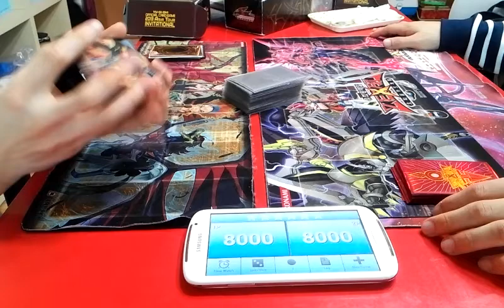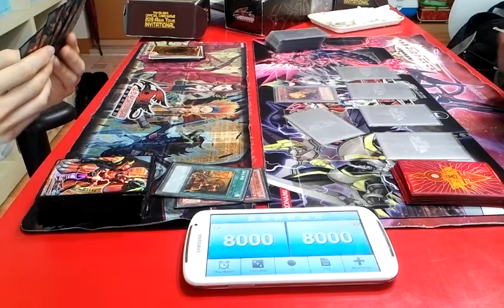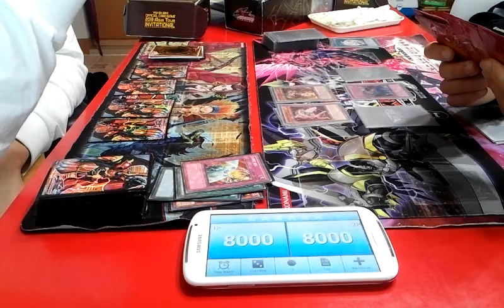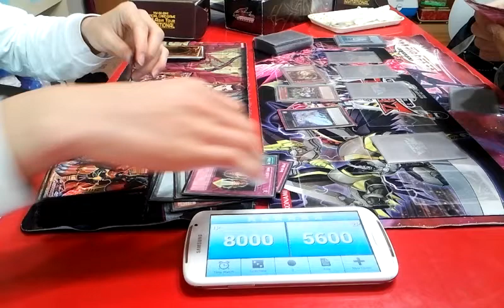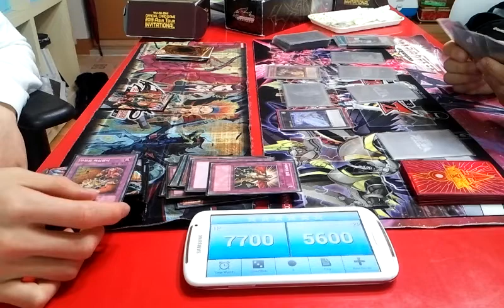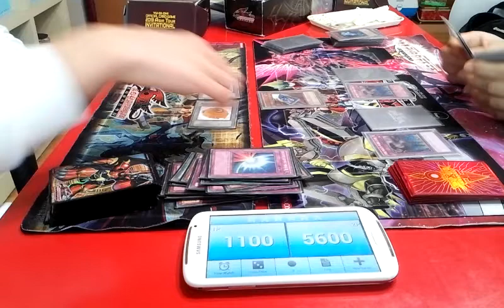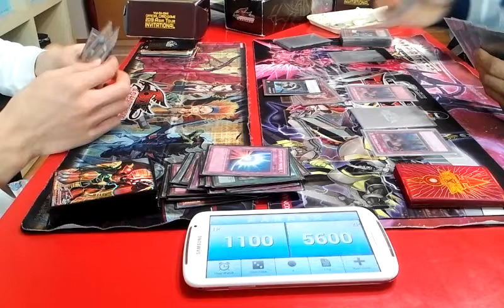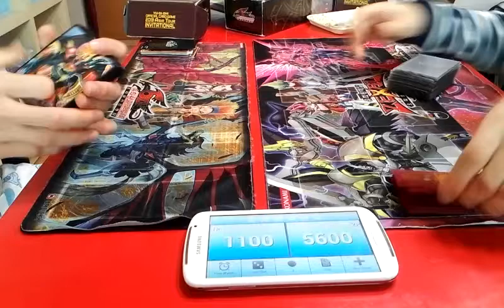유패) 유희왕- 철벽방어 VS 아티팩트핸드 -철벽이라는 이름아래서-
왜? 제목이 왜저래?